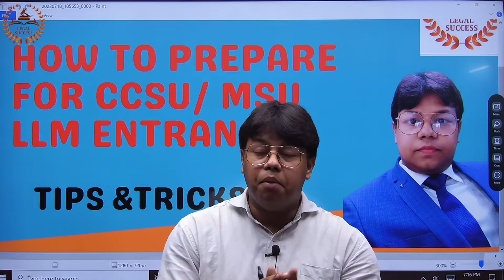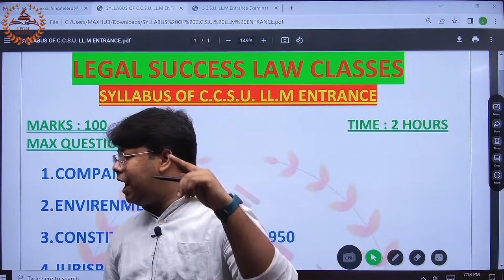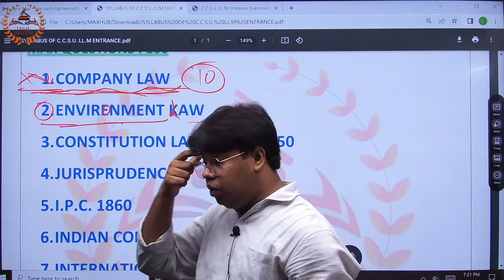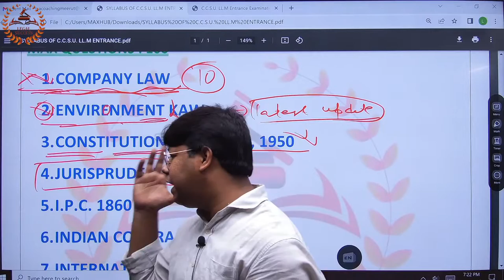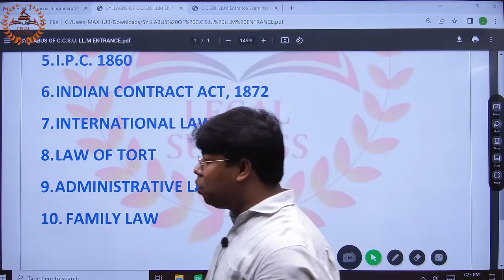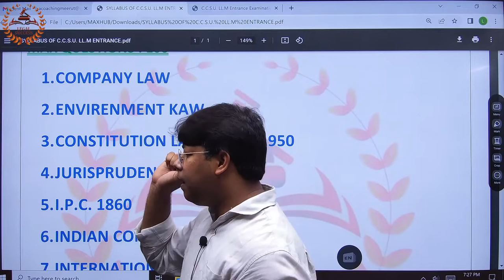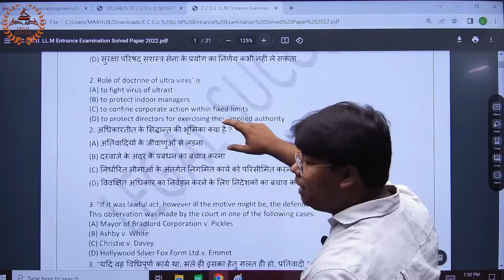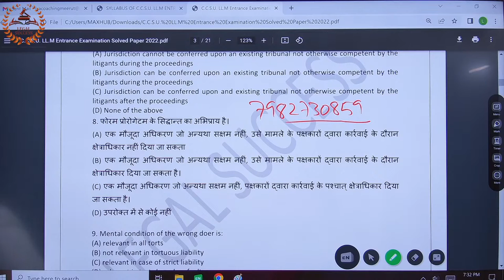CCSU /MSU LLM ENTRANCE TIPS....HOW TO PREPARE FOR LLM ENTRANCE OF CHAUDHARY CHARAN SINGH / MSU UNIVS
TIPS FOR PREPARATION OF LLM ENTRANCE
SYLLABUS OF CCSU LLM ENTRANCE